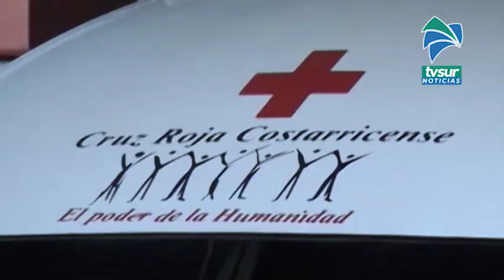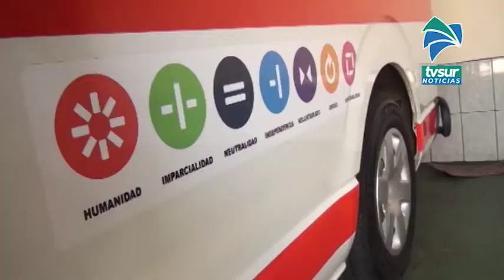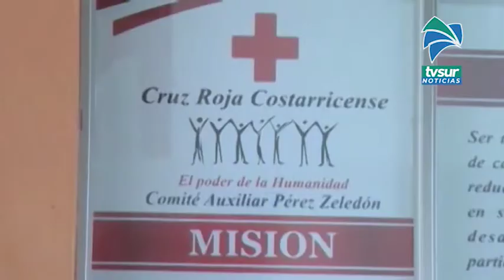Explicamos los beneficios que recibirá la Cruz Roja con la aprobación esta semana del proyecto de le